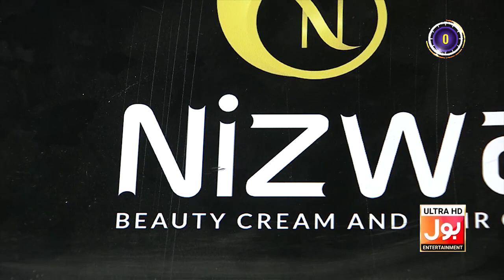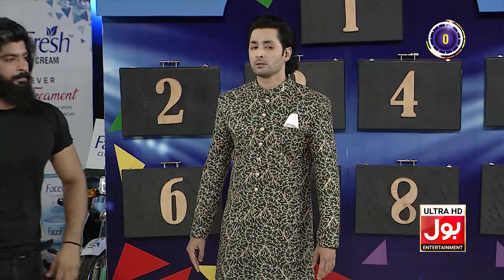Rings On Dummy | Game Show Aisay Chalay Ga Eid Special 2021 | Eid 3rd Day | Danish Taimoor Show